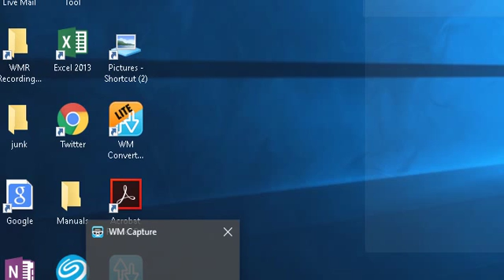Bell 02 06 16-4